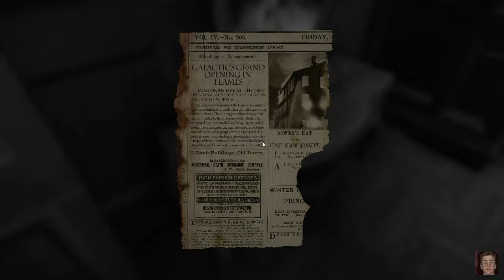Layers of Fear 2: Let the Jumpscares Begin!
Things start to get creepy in the house of nopes.